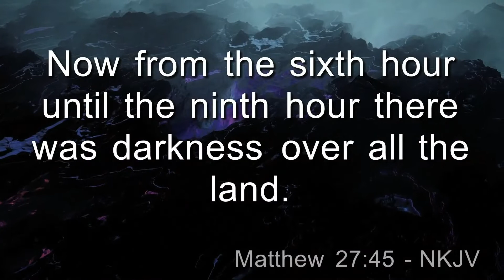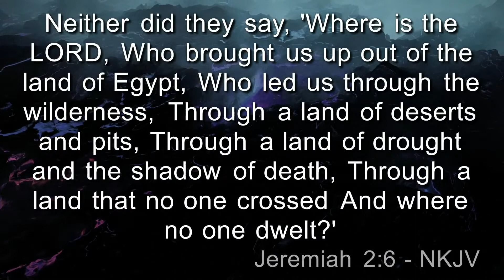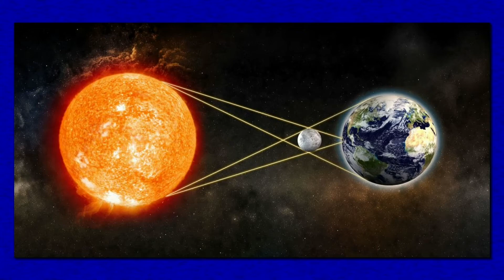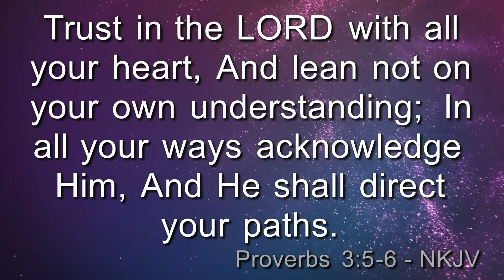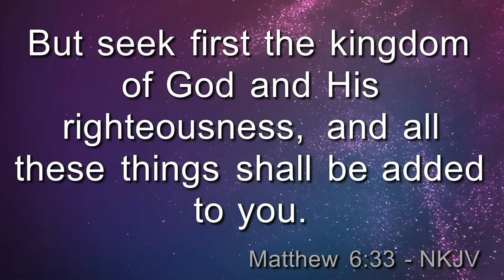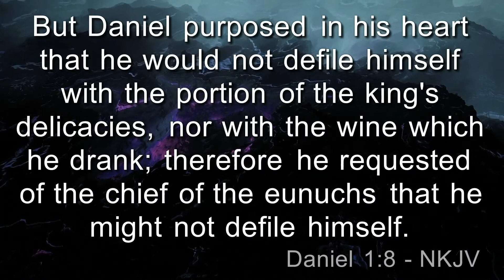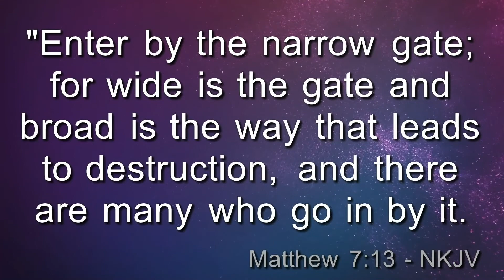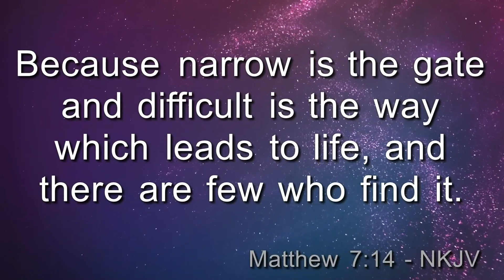The Valley of the Shadow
"Yea Though I Walk…" series:
Part 4, 'The Valley of the Shadow'

Matthew 27:45
Psalms 23:1-4
Jeremiah 2:6
Proverbs 3:5-6
Matthew 6:33
Daniel 1:8
Matthew 7:13-14
James 4:7-10

Today's word:  "alignment"

Any time you're separated from God is a scary place (valley) to be!
'Integrity' is more important than 'popularity'